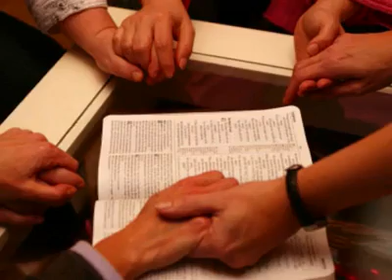خوشا بر ما